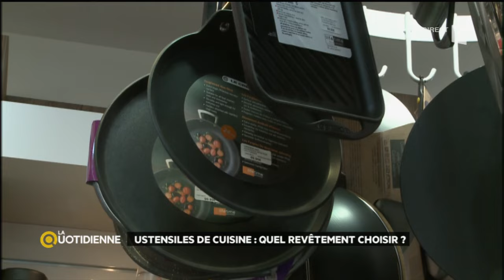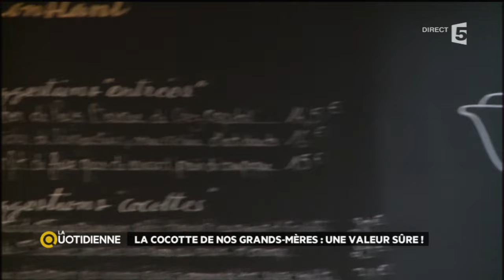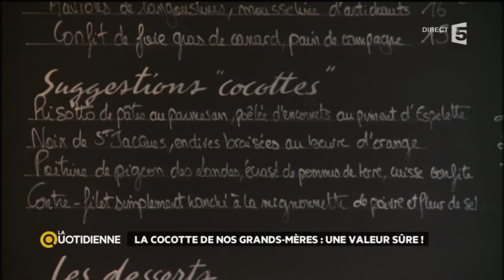Dossier du Jour : Casseroles, cocottes...comment choisir ses ustensiles de cuisine ?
Pour une cuisine au top, il faut les ustensiles adaptés. Mais il n'est pas toujours simple de choisir entre tous les types de matériaux : inox, aluminium, céramique, cuivre, ... il y a l'embarras du choix ! Alors quoi choisir ? Et comment bien entretenir votre matériel de cuisine ?